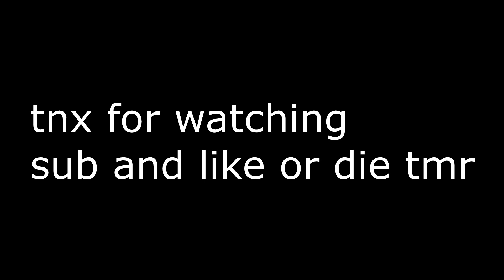Some Ranked Skywars with Motion Blur :)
helo :)
tnx for checking the description

IP: hypixel.net

Also this was my first edited video, I hope you enjoy! ❤️
Mod Client: Lunar